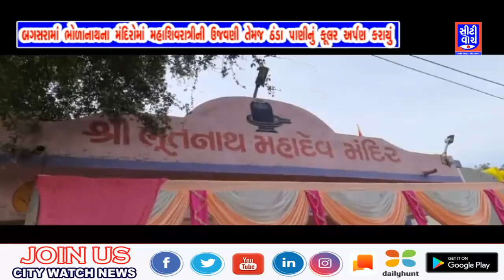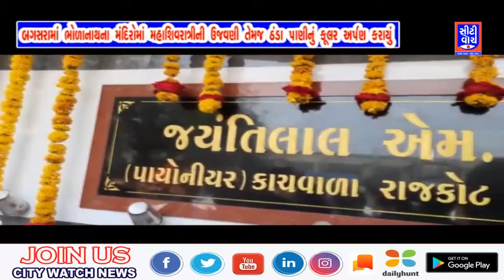બગસરામાં ભોળાનાથના મંદિરોમાં મહાશિવરાત્રીની ઉજવણી તેમજ ઠંડા પાણીનું કૂલર અર્પણ કરાયું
Mahashivratri celebrations and cold water cooler were offered in the temples of Bholanath in Bagsara.